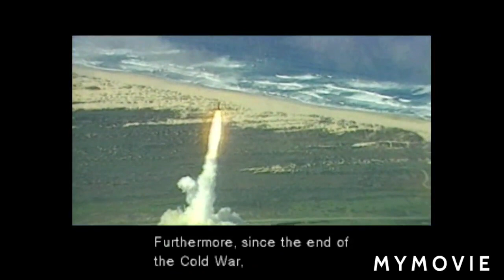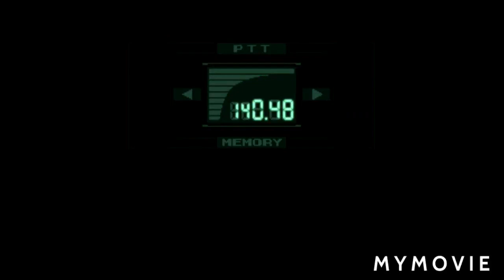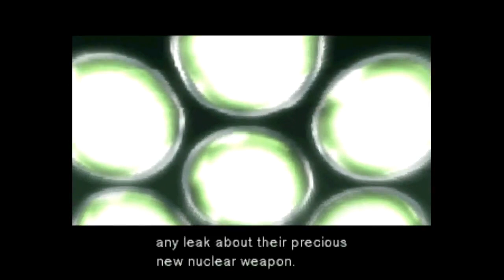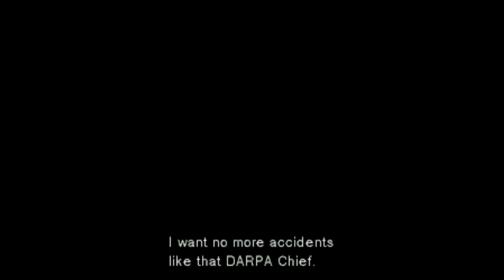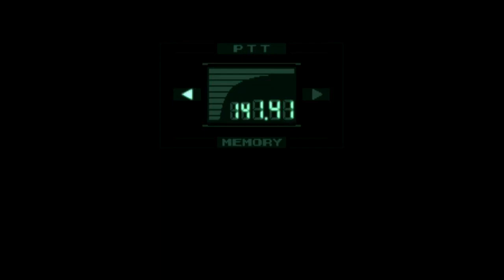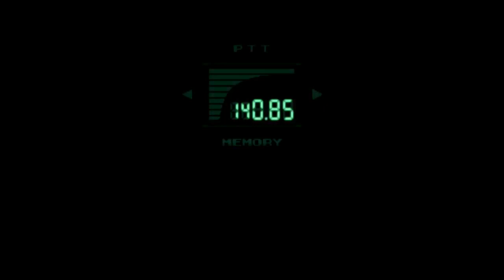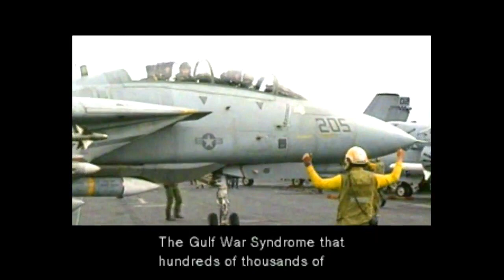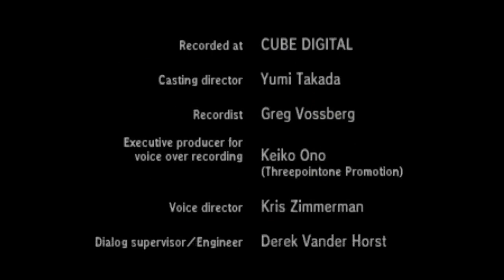A whole play-though of Metal Gear Solid in Stealth Camouflage!! (MGS SC EP-1)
This is final video of the metal gear solid 1 series. This video is a complete play-though of Metal Gear Solid One but, this time it's with Stealth Camouflage. Keep commenting what you wanna see next.

Playstation One Games-

Croc.
Rayman.
Frogger.
Tetris Plus.
Namco Museum.
Tony Hawk pro sakter.
Nascar 98.
Rage Racer.
Grand Turismo.
Jet Moto 3.
Sled Storm.
Super Cross 98.
Cool Boarders 4
Metal of Honor.
Tomb Raider.
NHL faceoff 98.

Playstation Classic-

Tekken 3.

Sprint Cars, road to knoxville.
Crash Tag Team Racing.
NHL2K9.
Crash Bandicoot, The Wrath of Cortex.
Xmen.
The Incredile Hulk.
Battle For the Pacific.
Spiderman.
Spiderman 3.
Ghost Recon Jungle Storm.
Ghost Recon.
Ghost Recon 2.
Tom Clancy's Rainbow Lockdown.
Short Track Racing.
Sprint Cars 2 Showdown at Eldora.
Nascar Dirt to Daytona.
IHRA Drag Racing.
Killzone.
Killswitch.
Metal of Honor European Assault.
History Channel, Civil War.

Prototype.
Protoype 2.
Metal of Honor warfighter.
Gears of War 2.
Crackdown 2.
Fallout 3.
Homefront.
Dirt.
Dirt 3.
Forza 4.
Madden 09.
Madden 25.
NBA 2K14.
Battlefield 2.
Battlefield 3.
Battlefield 4.
Battlefield Hardline.
Metal Gear Soild 3 Snake Eater.
Metal Gear Solid Peace Walker.
Metal Gear Solid V, The Phanton Pain.
Iron Man.
The Amazing Spiderman.
Thor.
Splinter Cell Conviction.
Spliter Cell Double Agent.
Ghost Recon Future Soldier.
Air Conflicts, Vietnam.
Alpha Protocol.
Legends of War.
Fable II.
Fable III.
Halo Reach.

Xbox One Games.

Alan Wake.
Quantum Break
Minecraft.
Nascar Heat 3.
Madden 19
FIFA 14.
NBA 2K18.
NHL 17.
Farcry New Dawn.
Grand Theft Atuo 5.
Forza 6.
Forza 7
Tekken 7.